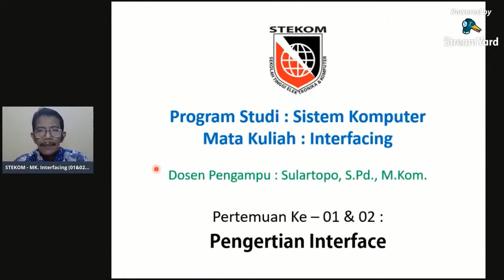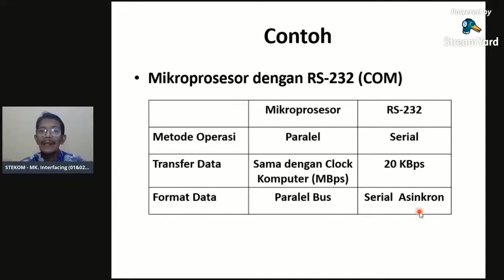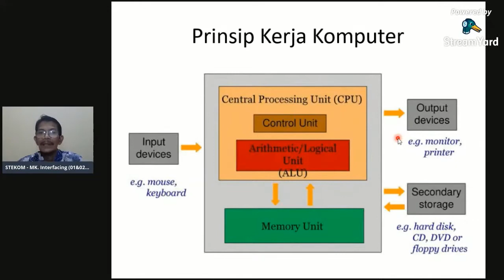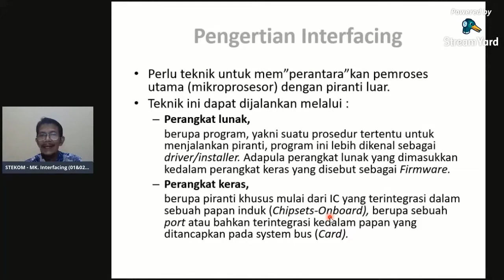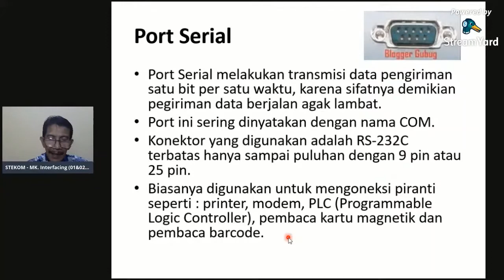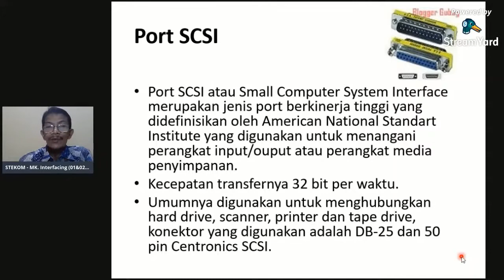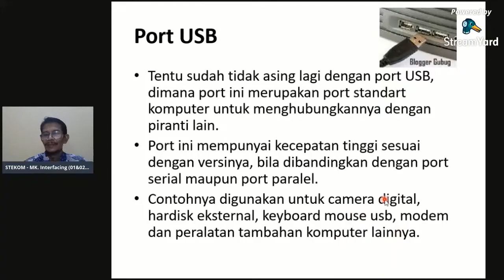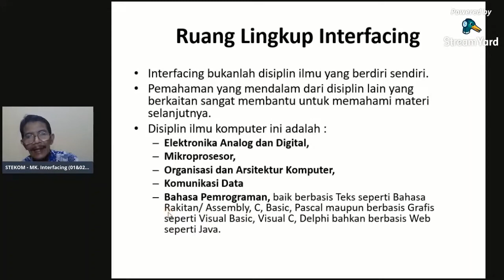Interface / Port Komputer Kuliah online Sekolah tinggi komputer di semarang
Kuliah Online: Interfacing / Antarmuka Komputer (Part-01)
Pembahasan: Interface / Port Komputer
Kelas: Pagi & Malam

Link Video Kuliah Online:

02 ... dst.

04 ... dst.

Berbagi ilmu ..., Semoga bermanfaat ..., Aamiin ..., Terima kasih.